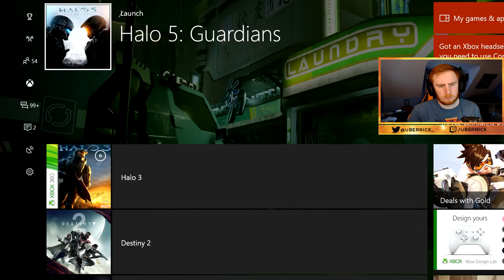Halo 3 - Classic Halo Has Returned!